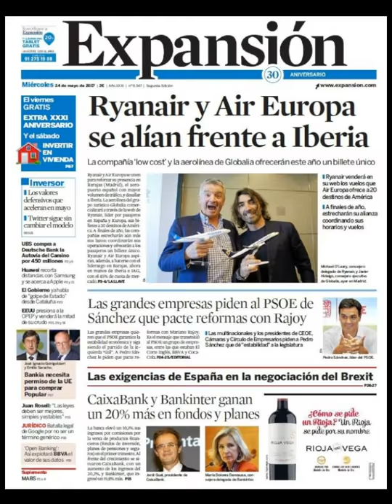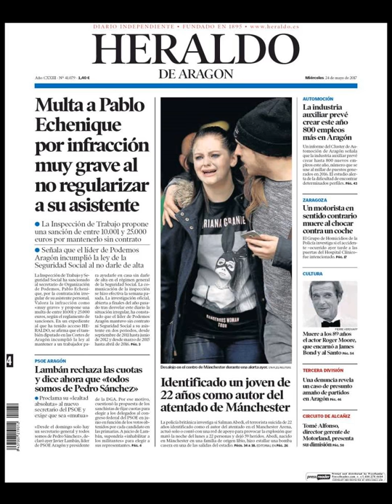Noticias Miércoles 24 Mayo 2017 Titulares Portadas Diarios Periódicos España Spain